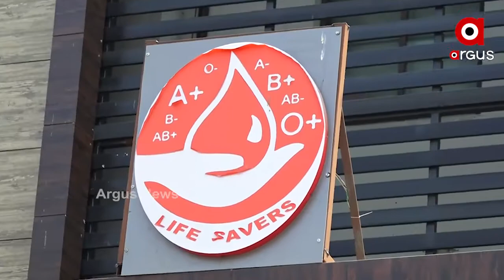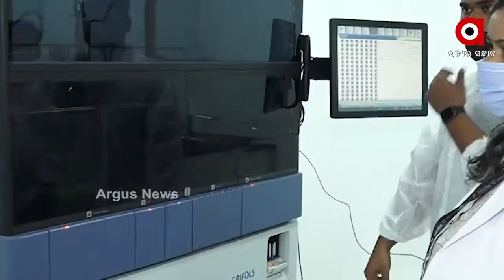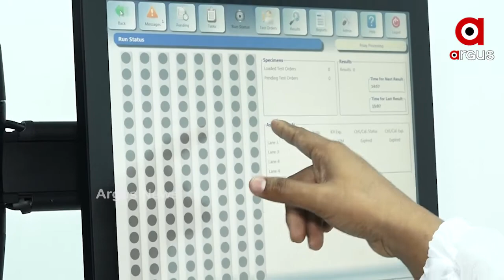ଅତ୍ୟାଧୁନିକ ସ୍ୱାସ୍ଥ୍ୟ ସେବା ଯୋଗାଇବା କ୍ଷେତ୍ରରେ ଆଉ ଏକ ପାଦ ବଢାଇଛି ସମ୍ ହସ୍ପିଟାଲ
ଓଡ଼ିଶାରେ ପ୍ରଥମ ଭାବେ ସୁରକ୍ଷିତ ରକ୍ତ ପରୀକ୍ଷା ପାଇଁ ସମ ହସ୍ପିଟାଲକୁ ଅଣାଯାଇଛି ଇଣ୍ଡିଭିଜୁଆଲ ଡୋନର ନ୍ୟୁକ୍ଲିକ ଏସଡି ଟେଷ୍ଟଂ ବା ଆଇଡି - ନାଟ୍ ମେସିନ । ରକ୍ତ ପରୀକ୍ଷା ସହ ରୋଗୀଙ୍କୁ ସୁରକ୍ଷିତ ଭାବେ ରକ୍ତ ଟ୍ରାନ୍ସଫ୍ୟୁଜନ ପାଇଁ ଏହି ମେସିନ ବେଶ ସହାୟକ ହେବ । ଏହି ମେସନି ସାହାଯ୍ୟରେ ରକ୍ତରେ ଥିବା ଭାଇରସକୁ ଖୁବ କମ ସମୟରେ ଚିହ୍ନଟ କରାଯାଇଛି.